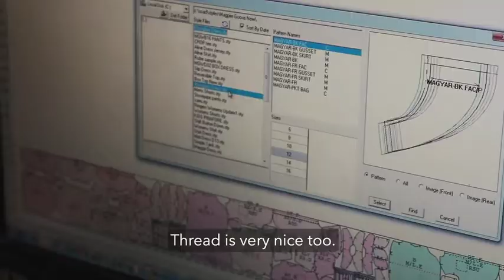Making Magpie Goose: Sphinx Australia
After a long year of Covid, the Magpie Goose team visited our manufacturing partner's factory in Western Sydney! Magpie Goose co-founder Maggie McGowan interviews factory Manager Tom, Owner/founder Hassan, and Production manager Thi about their connection to the Magpie Goose story and product.